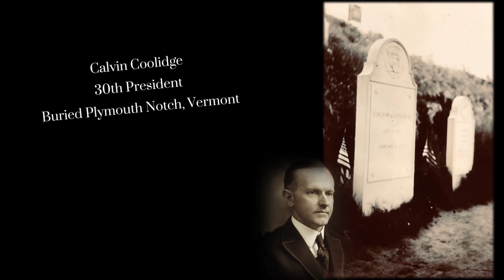Old Photos \ Historic Snapshots From Family Vacation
Travel back to the 1930s to see what some historic sites in the States looked like to a family on vacation...